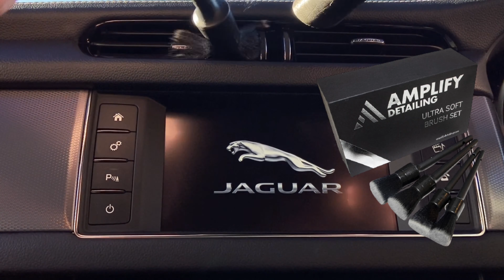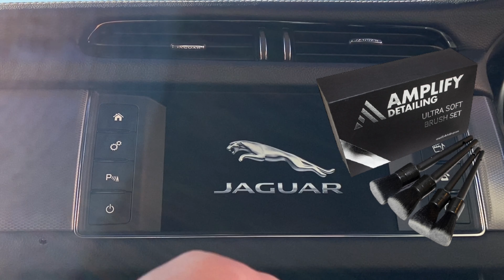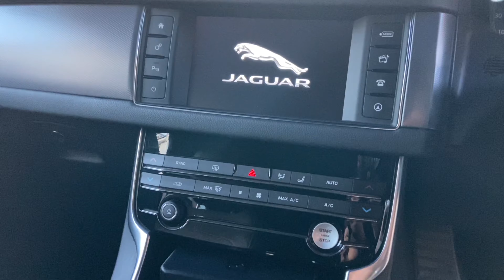WINTER PROTECTION CAR DETAIL. JAGUAR XF R SPORT GARAGE THERAPY / MONSTERSHINE Pt 2 Karcher K4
GM DETAILS Winter Protection Car detail part 2

If you loved this video and you want to help support the channel, you can do so from even £1 by clicking on the support tab in linktree, thank you for your continued support 🎥

This video follows the steps and techniques I use while preparing any vehicle for a coat of protection, whether it’s a wax, a sealant or ceramic coating.

The products used are .

KARCHER K4

ANGLED QUICK RELEASE EXTENSION 1/4''

KARCHER 15M HOSE

SHORT TRIGGER GUN (KARCHER K FIT)

THIS WINTER PROTECTION DETAIL IS BETTER VALUE THAN A MID LEVEL VALET DUE TO THE EXTENSIVE PROTECTION ON THE CAR, PROTECTING YOUR PAINTWORK DURING WINTER MAKES CLEANING EASIER BY REPELLING MORE DIRT & GRIME. GLASS SEALANTS HELP PREVENT SEVERE FREEZING WHICH COULD LEAD TO CRACKING.
WHEELS ARE THE MOST SUSCEPTIBLE TO DAMAGE FROM SALT SO A HIGH TEMP RESISTANT WHEEL SEALANT IS USED TO PROVIDE A BARRIER AGAINST HIGHLY CORROSIVE SALT.

IF YOU NEED TO TRAVEL DURING WINTER, YOU CAN ALSO  PREPARE WITH KEEPING BLANKETS IN THE BOOT, TINNED FOOD AND BOTTLED WATER, SNOW CHAINS AND A PORTABLE SPADE ARE ALL REALLY USEFUL ITEMS TO KEEP IN THE CAR.
ALWAYS KEEP YOUR FUEL LEVEL TOPPED UP IN CASE YOU BECOME STRANDED
BE PREPARED, STAY SAFE!!

 • Stable — KV | Free Background Music |...